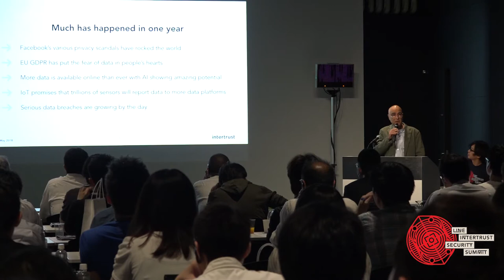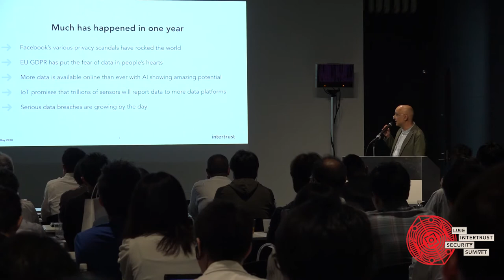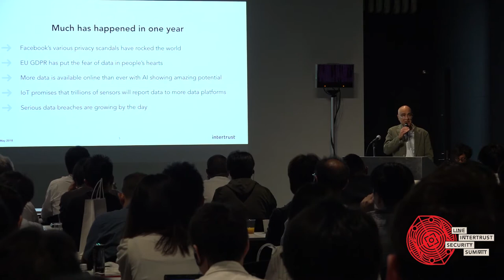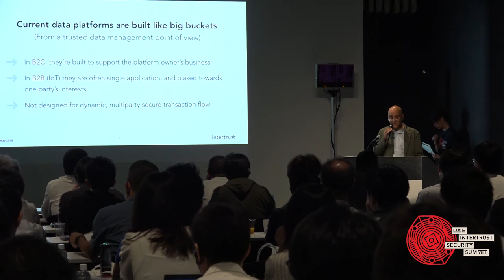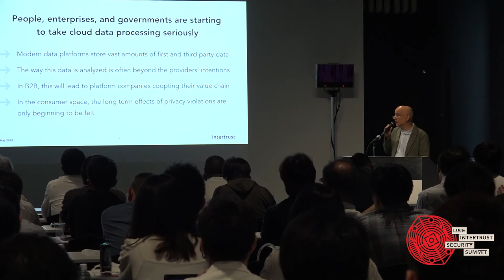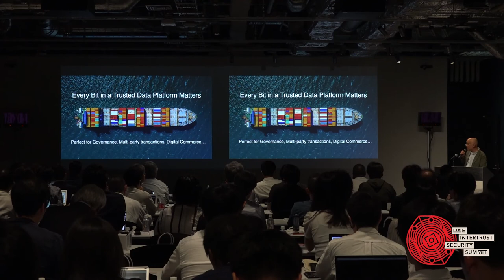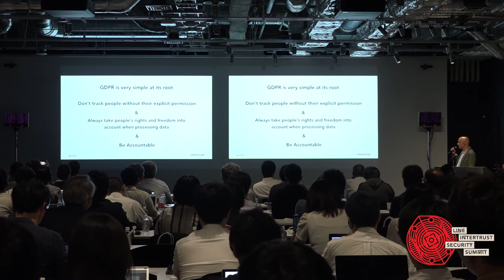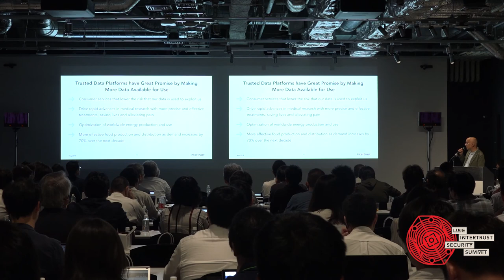Protecting the Value of Data - Talal Shamoon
Intertrust CEO Talal Shamoon: “Data can be Fluid and Still Maintain its Value” |  LINE-Intertrust Security Summit 2018